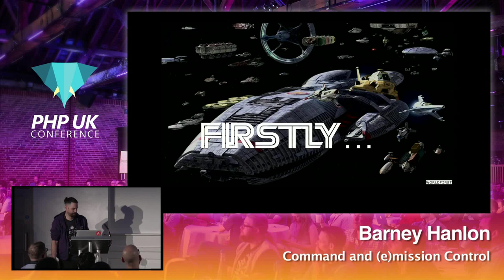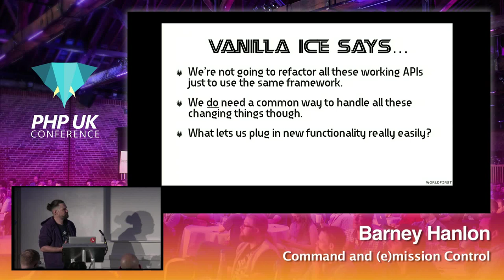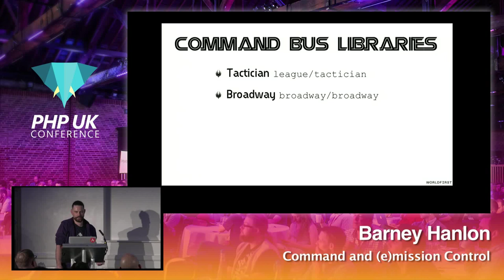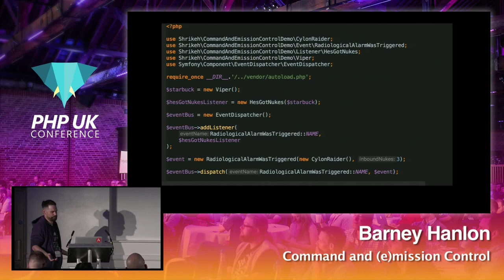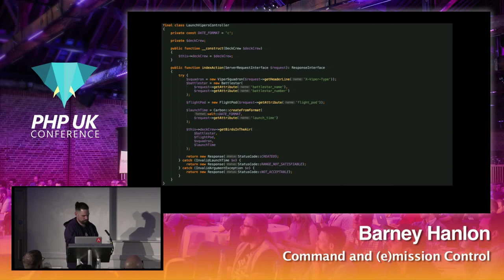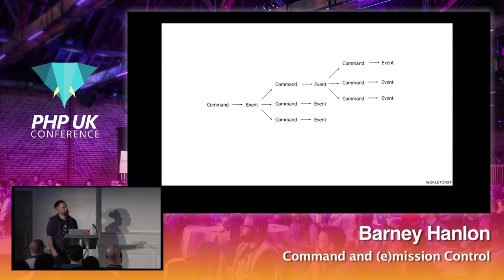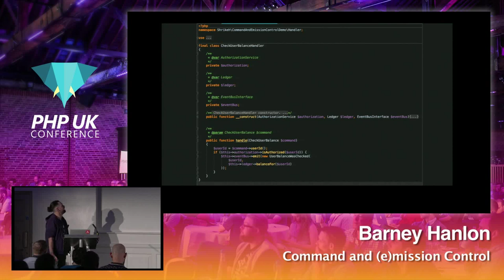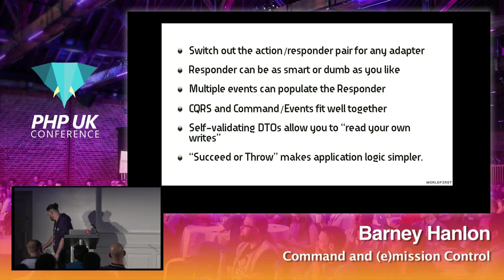PHP UK Conference 2018 - Barney Hanlon - Command and (e)mission Control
Using event dispatchers and command buses in applications is becoming common place, but are we using them in a way that aids understanding? With the rise in popularity of Domain-Driven Design to drive meaning in applications, and our applications becoming increasingly small and "hexagonal", the concept of defining the difference between an Event and a Command is becoming more important. This talk explores using command buses and event dispatchers in combination to clearly segregate the structure, and uses an example of how to use these to create clean CQRS-based applications.